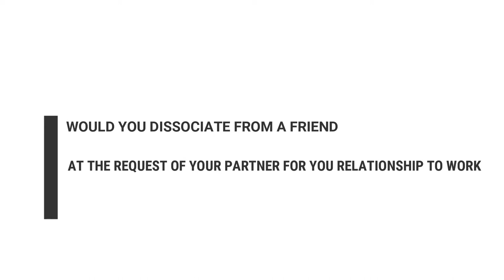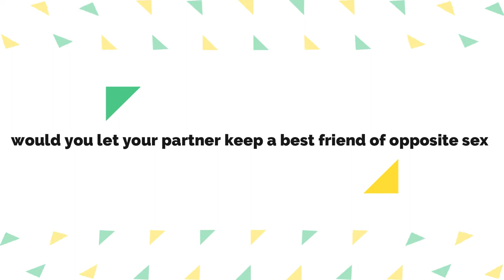WOULD YOU LET YOUR PARTNER KEEP FRIENDS OF THE OPPOSITE SEX???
Hey guys, here i am delivering video 4 of 7 that i promised yall for the month of august, i hope you like it. XOXO

BE FRIENDS WITH ME ON INSTAGRAM:  @SUGARATED_